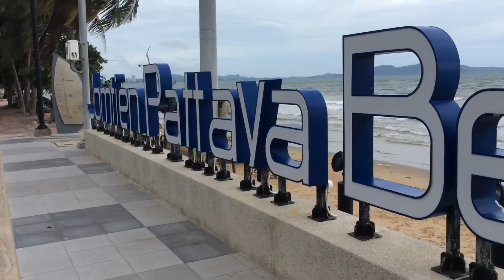Ep.5 PA YAI Travel Waking Around JomTian Pattaya